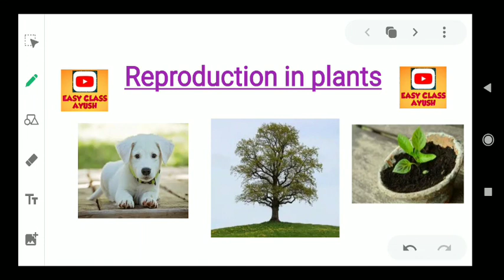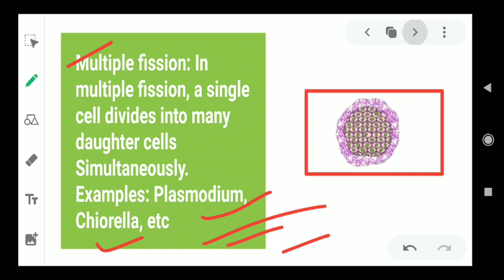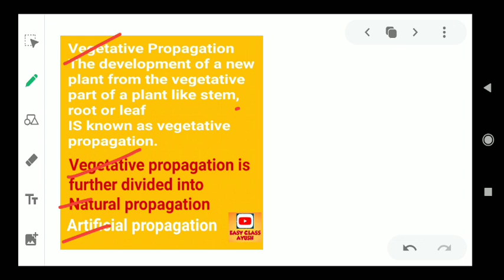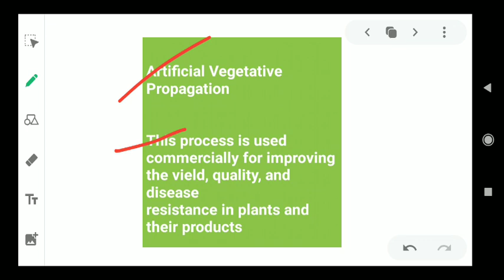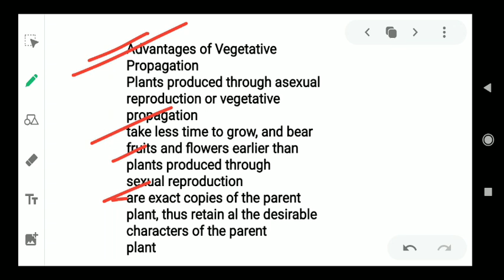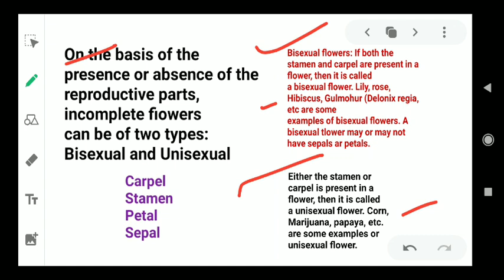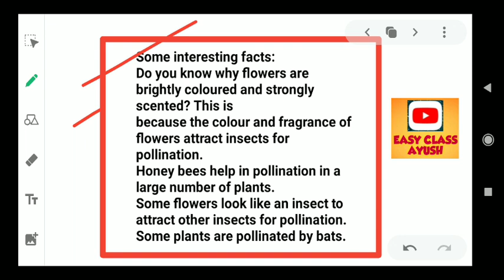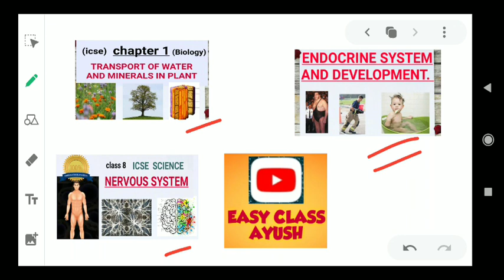Reproduction in plants chapter 2 class 8(Biology)ICSE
, in this video I explain all the topics of Icse class 8 biology chapter 2 Reproduction in plants.